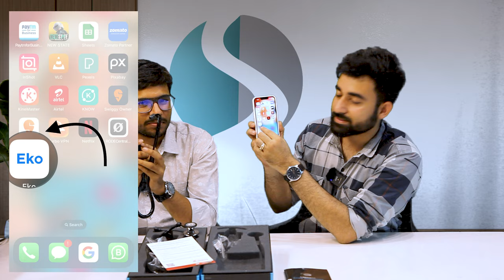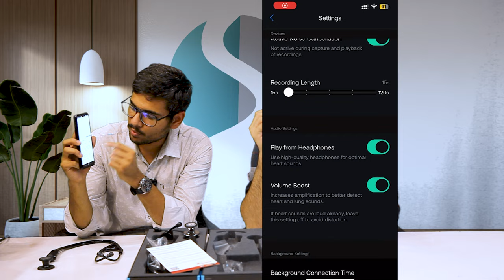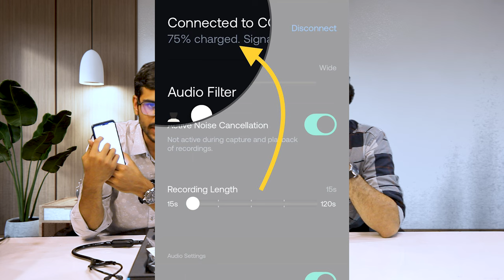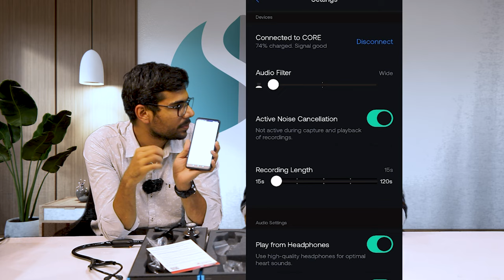Detailed Video On Littmann Core Digital Stethoscope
This video revolves around the Littmann Core Digital stethoscope.  In this video, we are going to tell you about the specifications and how to connect core digital with the EKO app. We will discuss each and every aspect of the stethoscope. Do watch the complete video for better understanding.